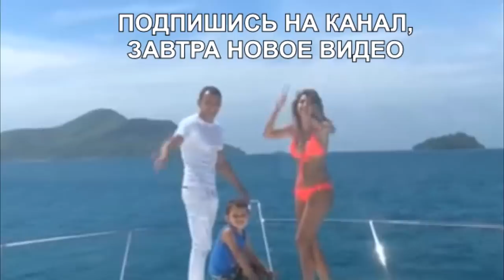ГОБОЗОВА И АЛИАНУ СПАЛИЛИ В СЕЙШЕЛЬСКОМ ОТЕЛЕ (ondom2.com)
В этом выпуске новости и слухи  про Александра Гобозова и Алиану Устиненко.